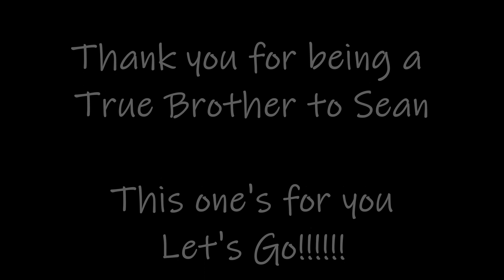Last Days with the Don: BigOilyGuy Unboxing & BOG Qwad Rip at Rampage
BigOilyGuy, This one goes out to you. You have been a true brother to Sean and I can't Thank You enough. I found this footage and felt you should see it. So hang with us, watch Sean unbox a Bad** batch of Oily gear & Enjoy a 1 pack Rampage Rip 2021 on none other than Sean's BOG Qwad.
With Love,
Mrs. Sean the Don